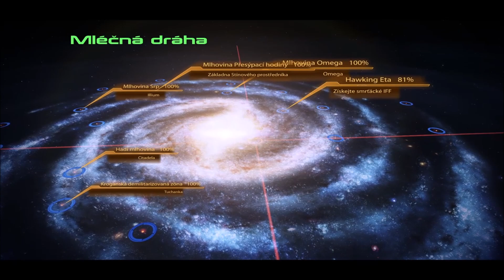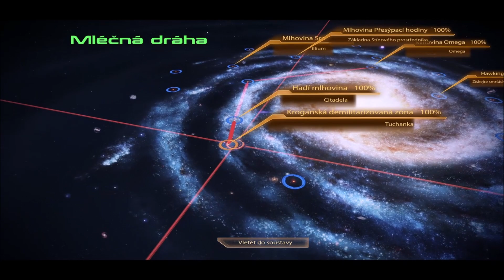Micro-DLC, část III. // Mass Effect 2 // 35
Poslední část malých DLC. Ukážeme si poslední várku bouchaček a obleků.